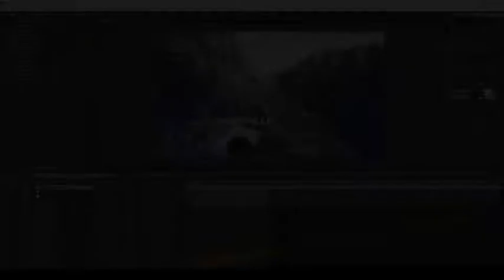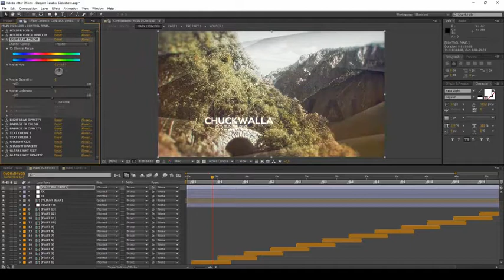Elegant Parallax Slideshow | After Effects Template 12519495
You can use this template for: opener or slideshow with parallax effect, corporate opener, special event opener, qui... (video-displays)